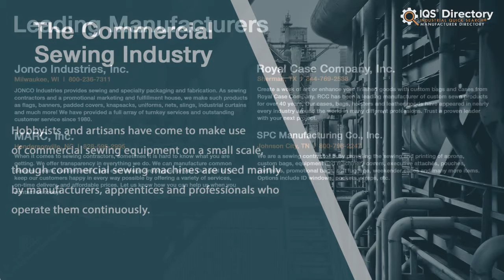Commercial Sewing Services and Industry Information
Locate leading commercial sewing in the country.